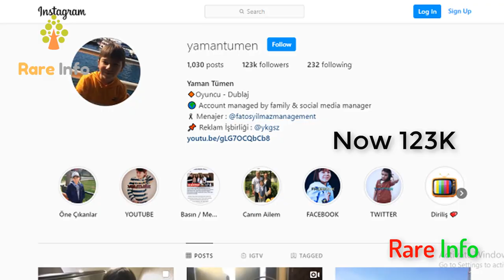Who is Gunduz in Ertugrul Ghazi? Yamen Tumen Lifestyle - Biography - Rare Info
There are many characters famous in the Turkish drama series Dirillis Ertugrul Ghazi. People of Pakistan love this series because it is made on the history of Saltant-e-Usmania. Saltant e Usmania is the history of Muslims.

In this Dirillis Ertugrul Ghazi characters like Engin Altan Duzyatan, Esra Bilgic, Selcan Hatun, Nurettin Sonemz, Cengiz Koskin, and many other famous actors. But there is another character that people love the most.

It is the childhood character of the oldest son of Ertugrul Ghazi. The oldest son of Ertuğrul Gazi and Halime Hatun and brother of Savcı Bey and Osman Gazi. He is also a founder of the Ottoman Empire.

He is headstrong and a great fighter. A lovely child plays the role of young Gunduz Alp. Yamen Tumen is a famous young actor in the Turkish film industry. He is one of the trending child celebrities. You will see the lifestyle, biography, and facts of Yamen Tumen in this video.